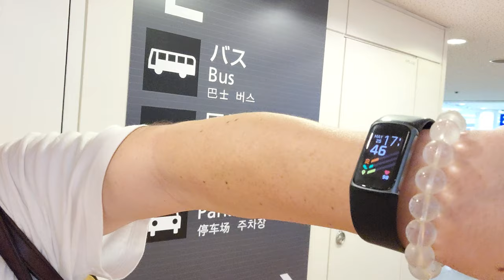Current condition of Haneda Airport, Tokyo / Japan travel tips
May 2023, Newest guide for Japan tourists!
How change the crowded condition at Airport in Tokyo?
before your departure, let's check it!!

We hope to enjoy our video.

Welcome to the channel!  LIL JAPAN is Supporter for your Japanese travel .  Luxury, authentic experience travel is our main theme.  We are living in Tokyo City.  If you are interested in us, please comment.

CaseyNeistat @casey
You are my respected person, you are awesome.
New York is wonderful place.

Benjamin Ortega @BenjaminOrtega
6 years ago, my life was completery changed after watching Jon Olsson's vlog. I came to know that there are kinds of variety people in the world.

At Nov. 2021, I made the Japanese luxury travel support company named "LIL JAPAN".  It means "Live In Luxury, Life Is Luxurious".  My dream is making the authentic Japanese Luxury Travel and Hotels using with old real Japanese architecture.  If anyone is interested in my company or my dream, let me to share it.
Hi everyone, I'm Jake.  Today is February 20th in 2023.  Now, I'm in abroad, and today I will go back to Japan.  So today I will show you the real experience of entering to Japan.  Of course I'm Japanese citizen of Tokyo, so there are few differences between foreigners and the citizens.  But maybe almost the same flow of entering process.  Let's check out how long time does it take time to entering to Japan. Let's go.  Now I'm go out from the immigration.  Taking time from the landing is about 20 minutes or so.  I registered Japan Visit Web before, taking time is very short.  The feeling is just go through, kind of pass through.  It's very easy to go through related to quarantine.  There are two roots, one is for pre-registered person, the another one is not registered person.   If you don't have a registered Visit Japan Web, it takes more time for checking your current condition or registering time.  After I go to the immigration.  I'm Japanese citizen, so very easy to enter to Japan.  Immigration is also very easy.  Here is the baggage claim place, from the landing to reach here; baggage claim place is about 20 min. It's very easy.  Compare to the during COVID, it's very different situation. It's become very easy.  Finally I go out from arrival gate.  The time is now, 5:54pm.  I claimed baggage, it tooks a little bit time, but compare to the before, it's becomes easier to enter Japan.  Let's come here and enjoy  the Japanese travel.  See you next in new video.